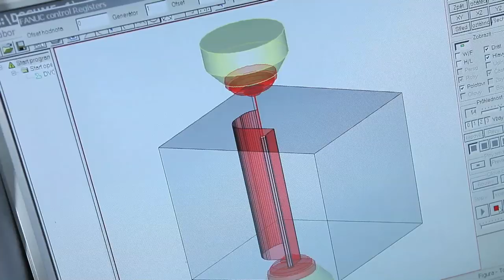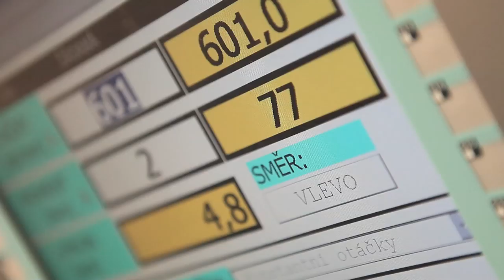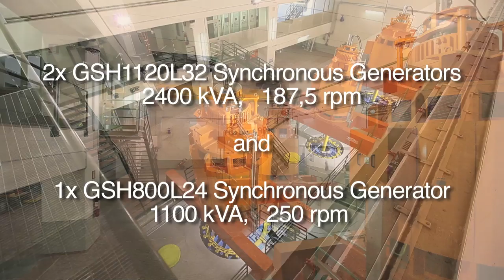TES - Production of electric machines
We are active in the following segments:
Green energy -- generators, components, repairs and service for windmills and hydropower plants or co-generation plants
Traditional energy -- generators and components for diesel units and back-up power sources
Rolling-mills and iron-mills -- motors and drives
Electric traction vehicles, ships, mines, general industry -- components, generators, motors, drives
Service, repairs, reconstructions -- from installation to warranty and after-warranty service
Layout with synchronous, asynchronous, DC, and with permanent magnets